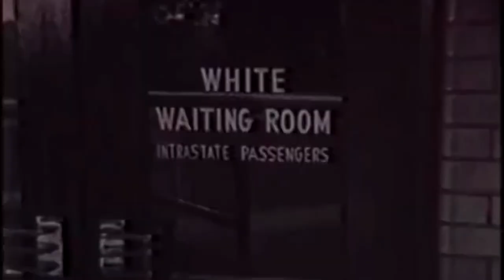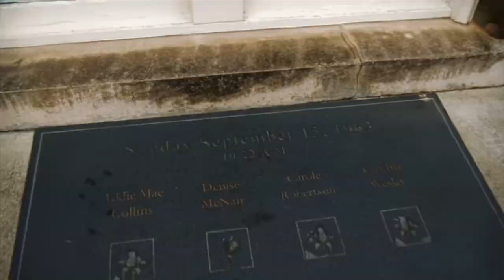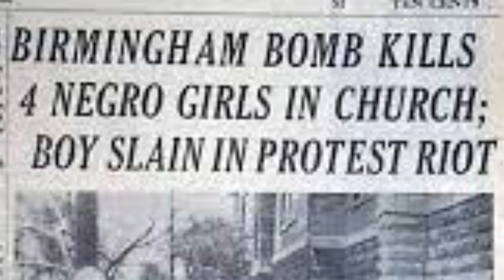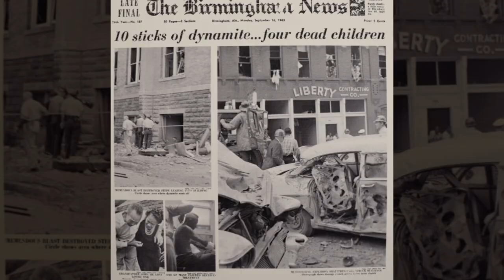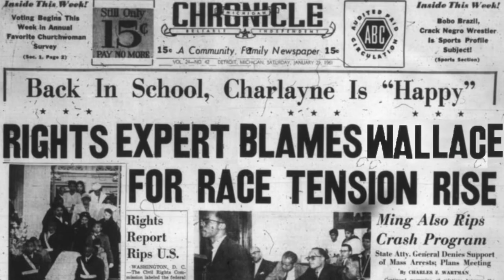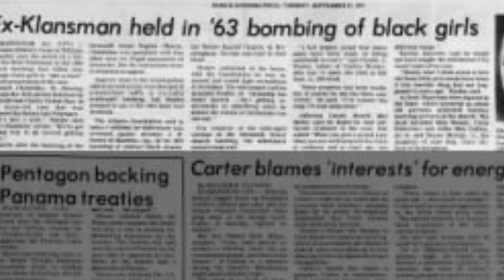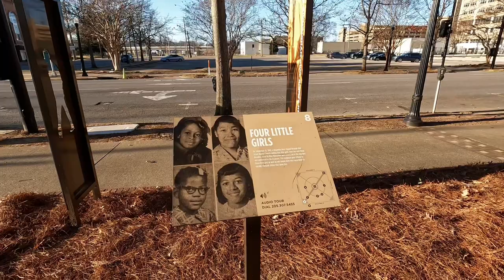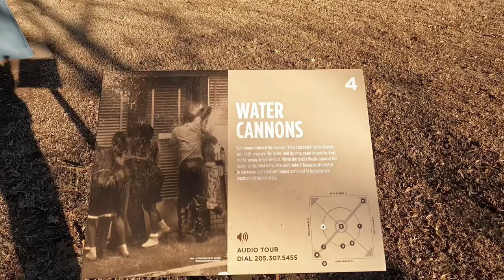The Bombing Of The 16th Street Baptist Church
Today we are in Birmingham Alabama and I’m telling the story of the 1963 bombing of the 16th Street, Baptist Church￼￼

Michael Williams
1500 Baffin Court
Montgomery, Alabama
36110